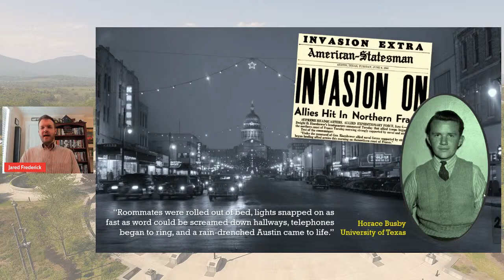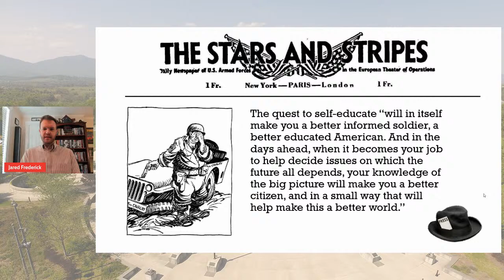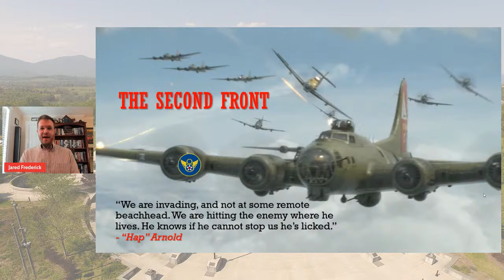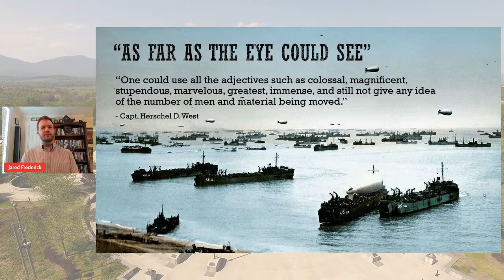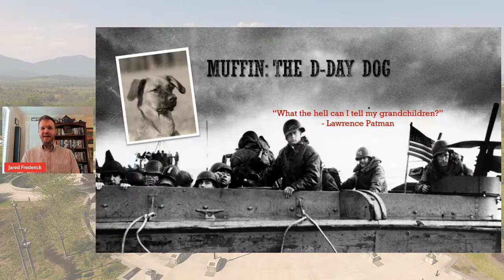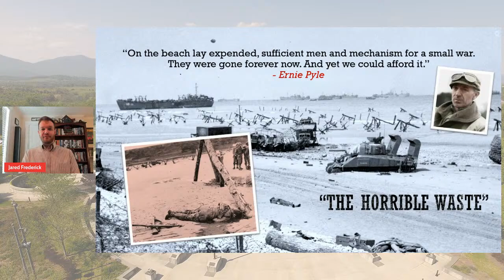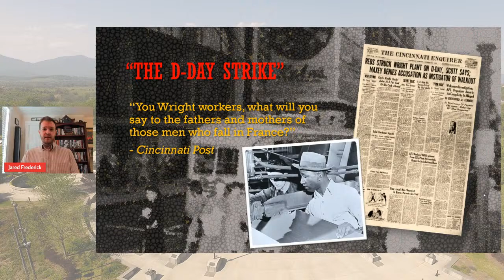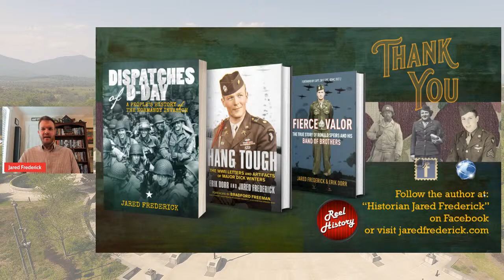Dispatches of D-Day: A People’s History of the Normandy Invasion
With historian and author Jared Frederick. Using 1944 newspaper accounts and letters as its foundation, Frederick’s book takes a fresh look at the events and emotions of the invasion, providing moving portraits of the soldiers and civilians who experienced what General Dwight D. Eisenhower called “the great crusade.”